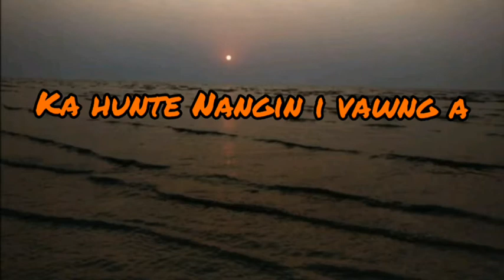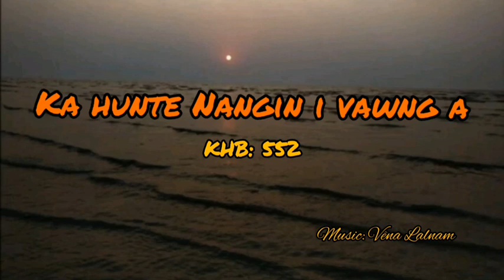Ka hunte Nangin i vawng a. KHB:552 F Key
KHB:447—
'Aw Lalpa, ti thianghlim ang che' thlûk mil.